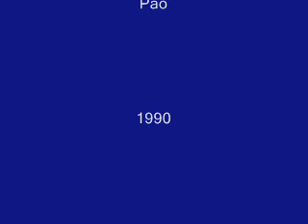1990 - Guilherme Arantes - Túneis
1990 - Guilherme Arantes - Túneis